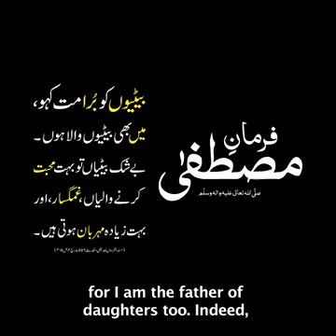Best hadees pak